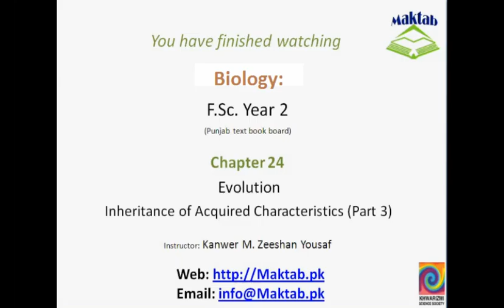FSc Biology Book2, CH 24, LEC 3; Inheritance of Acquired Characteristics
This video lecture from Evolution (F.Sc. second year Biology) covers details about theory of inheritance of acquired character among the species. Find more e-learning material and educational video lectures in Urdu at maktab.pk. These videos are free to use for promotional and commercial purpose by keeping the credits to Maktab.